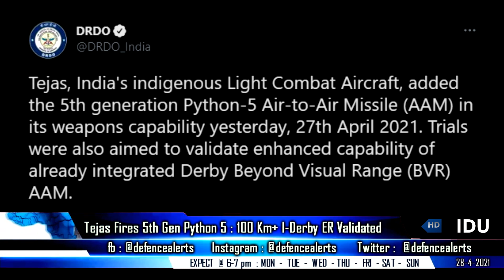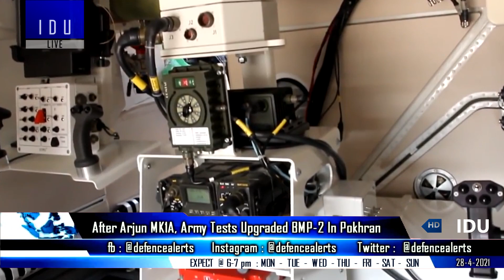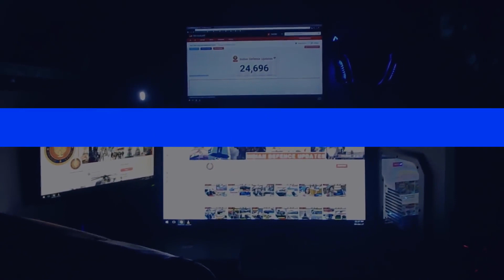Indian Defence Updates : Tejas Tests Python-5,Army CATS Warrior,1 A330 MRTT Lease,Upgraded BMP2 Test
1. Tejas LSP-7 tests 5th Generation Python5 AAM , validates I-Derby ER.
2. IAF To lease 1 AirbusA330MRTT from France for training.
3. Indian Army to have its CATSWarrior Drone Program - HAL & Army working on requirements - ALFA-S For Indian Army.
4. Indian Army assesses upgraded Arjun Mark1A and Upgraded BMP-2 vehicles at Pokhran.
5. Israel set to deliver 10479 Negev LMG next month.
6. Former US Ambassador on CAATSA Waiver To India's S400 Purchase.
7. Coast Guard Conducts Landing, Deck Trial Of Indigenously built Helicopter : ALH-MK3 Sea Integration.
8. Indian Army chief visits Ladakh : PLA sets up joint defence units near Indian border.